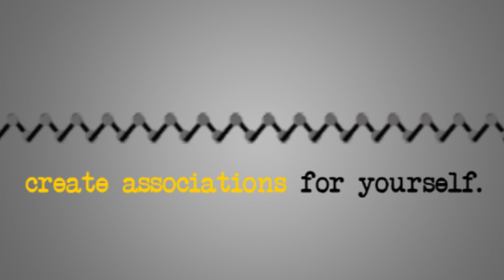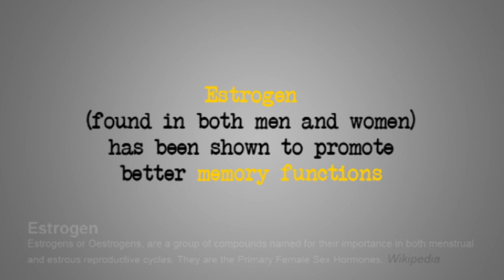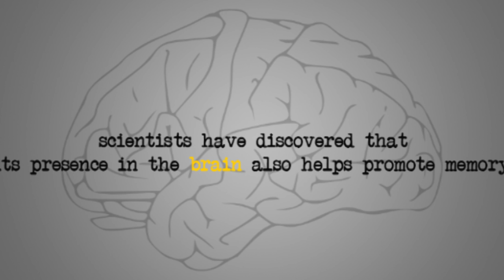Learn How Human Memory Works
Human memory is a complex, brain-wide process that is essential to who we are. Learn about encoding, the brain, and short- and long-term memory.